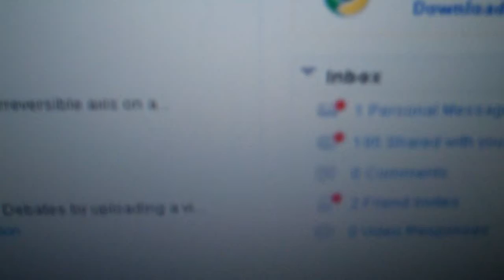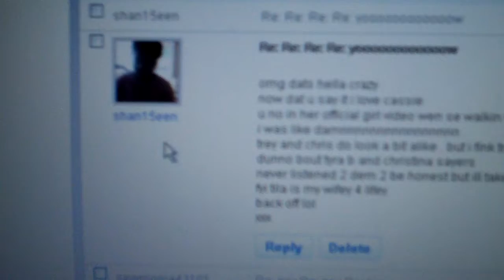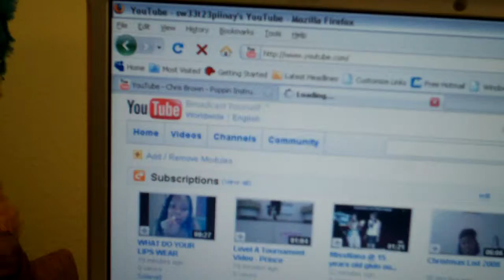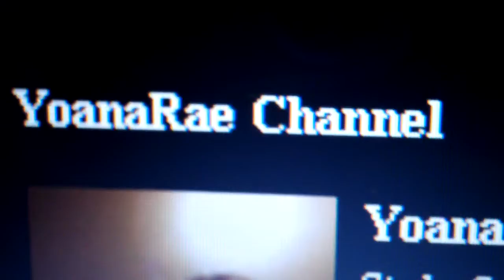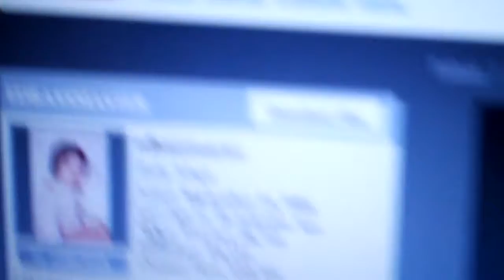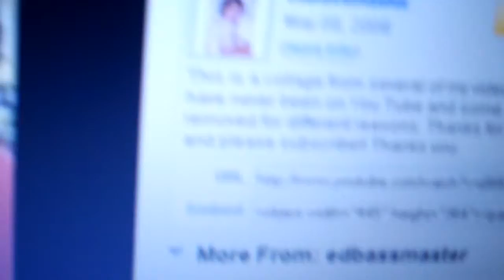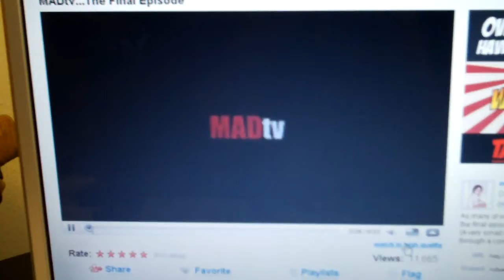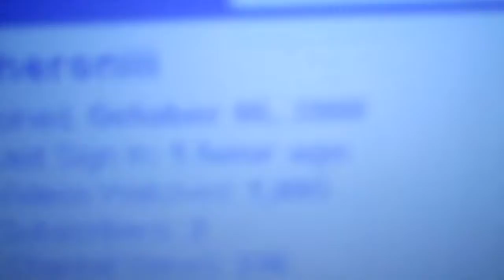iSUPPORT my SUSCRiBERS =D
This Video was Made Last week =D

Happy Holidays to EVERYONE ! GODBLESS.

*JAY* star